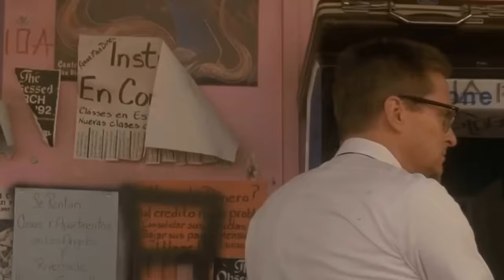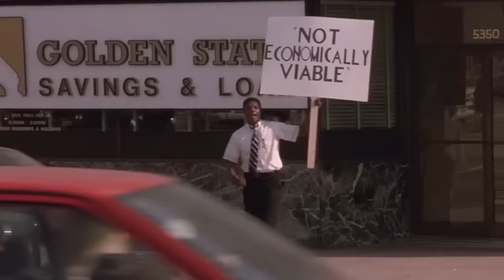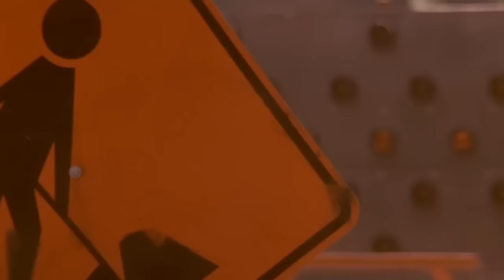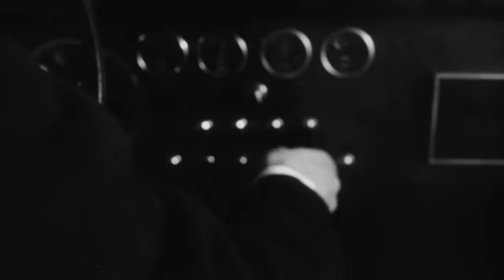10 MORE Things You Didn't Know About Falling Down